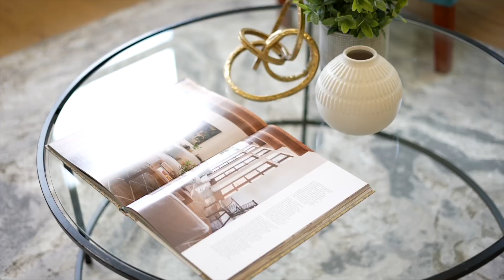TOUR this $799,900 Cape Cod in Falls Church Virginia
The Real Estate Photographer